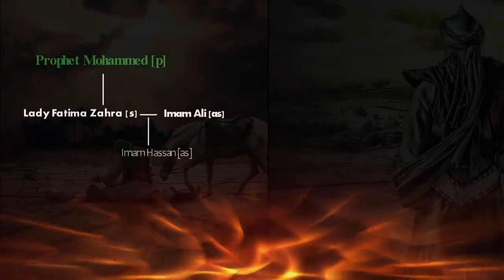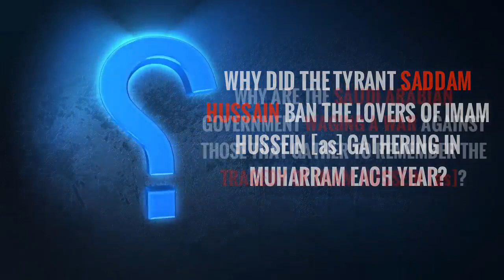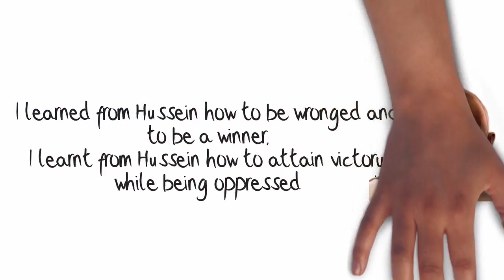MUHARRAM 2017 | IMAM RIDHA (as) CENTRE PETERBOROUGH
Imam Ridha (as) Centre Peterborough - Muharram 2017

Address
Imam Ridha Center
31a St Martin's St,
Peterborough
PE1 3BB